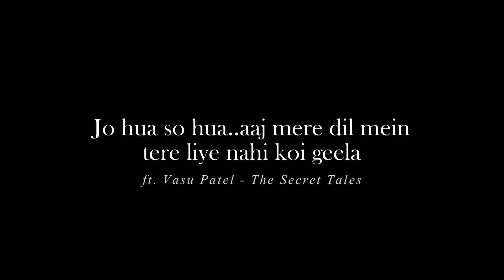Hum Mile Hi Naa Hote Toh Kaisa Hota ? - An Emotional Poetry Ft. Vasu Patel | The Secret Tales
♥ Feel free to check out my personal blog cum website where I'm sharing articles on life-changing secrets about love and relationships, intimacy, romance, broken hearts, motivation, truths of life, mental health, and healing for a better tomorrow.

Check out my Instagram where I'm sharing short relatable content with peaceful music. You will surely love that. Just have a look.

Here you'll find some relatable and heart-touching poetries, spoken words, tales, stories, and motivation in Hindi which I am creating with deep down myself into the philosophy of life, love, and learning. It's support from your side which will motivate me to deliver some more life-changing content for you and society.

♥ Follow on Social Platforms ♥

Vasu Patel (The Secret Tales)❤.